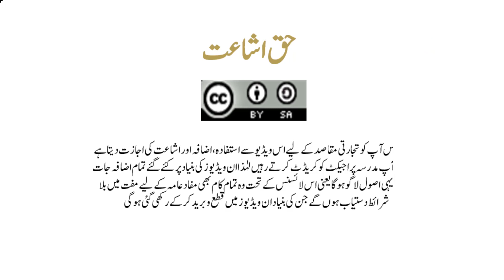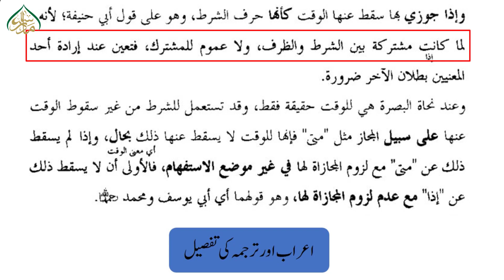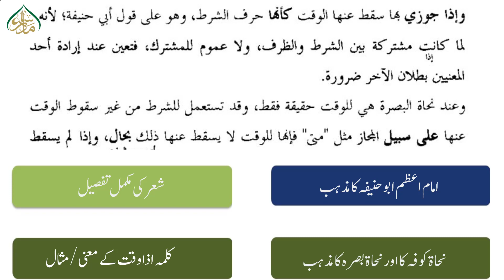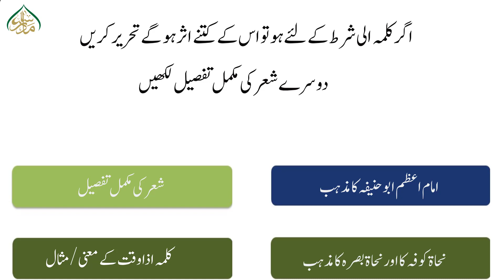363 اذا کا بیان